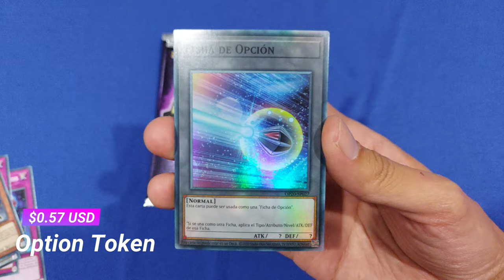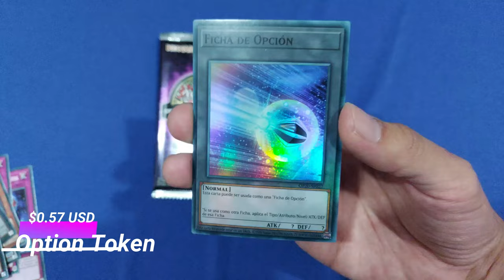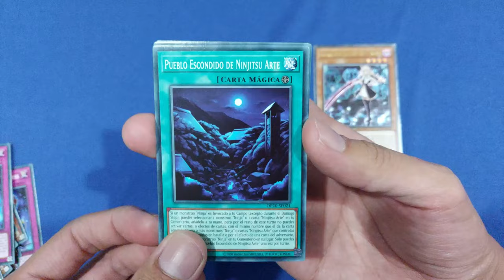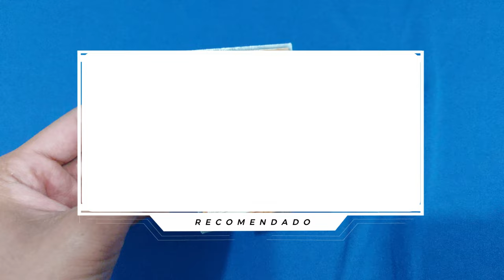La primera ULTIMATE del canal | Sobres de torneo 20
Los sobres mas codiciados del mundo competitivo de Yu-Gi-Oh!, ¿tendremos la suerte de destapar una carta ULTIMATE?